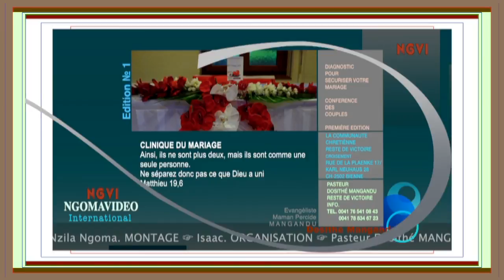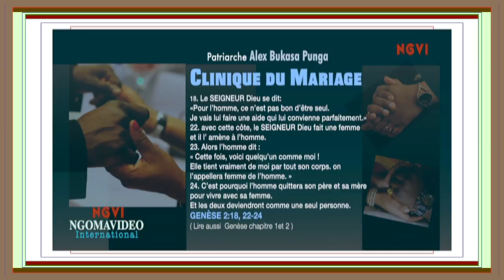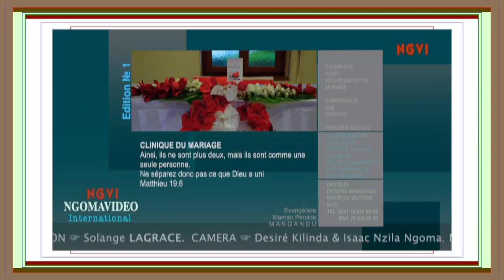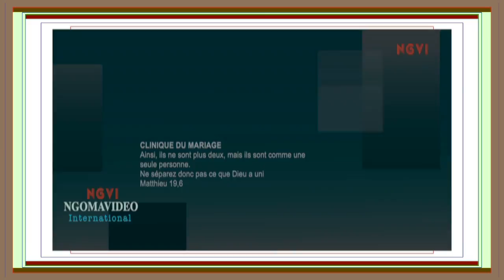Clinique du mariage. Clip. NGOMAVIDEO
Clinique du mariage. Clip
Diagnostic pour securiser votre mariage.
Conference des couples.
Patriarche Alex Bukasa Punga
L’ homme c’est la femme lui même.
La femme c’est une porte d’entré dans cet monde
Clinique de Mariage.
Deuxième partie de la Première Edition.

La communauté Chrétienne RESTE DE VICTOIRE.
Pasteur Dosithé MANGANDU
Adresse: Croisement Plaenke 17/Karl Neuhaus 28
2502 Bienne / Suisse
Infoline: 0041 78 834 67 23
ORGANISATION: Pasteur Dosithé MANGANDU

Reportage | Musique video clip | Spot publicitaire | Interview | Preducation |
Evangélisation | Mariage | Location de Studio | Court métrage